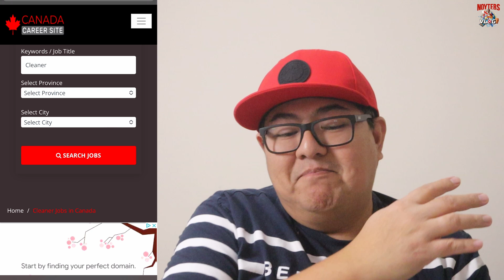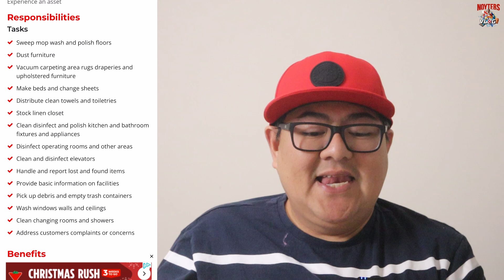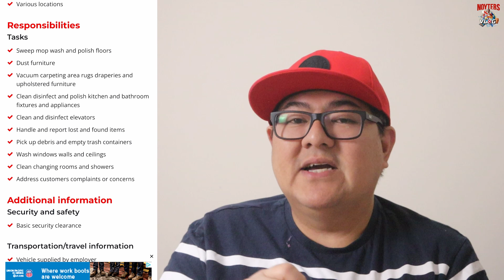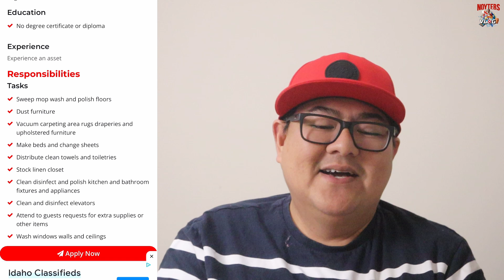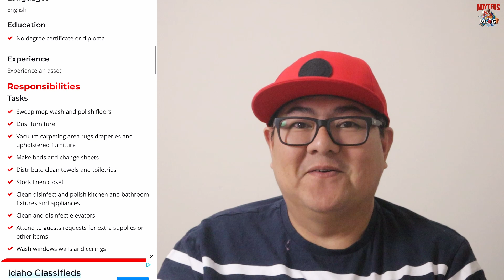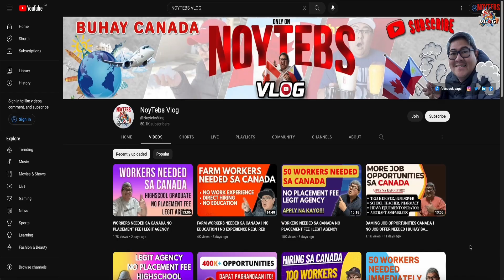CLEANERS NEEDED IN CANADA, NO DEGREE, NO FEES I NOYTEBS VLOG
Panoorin ninyo buo itong ating video baka makatulong ito sa inyo.

PAANO MAGHANAP NG TRABAHO SA CANADA I NO AGE LIMIT I NO PLACEMENT FEE I BUHAY CANADA

PAANO MAGHANAP NG TRABAHO SA CANADA I MARAMING TRABAHO PWEDE MAG APPLY I BUHAY SA CANADA